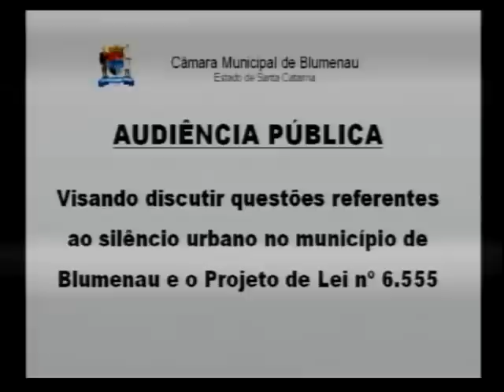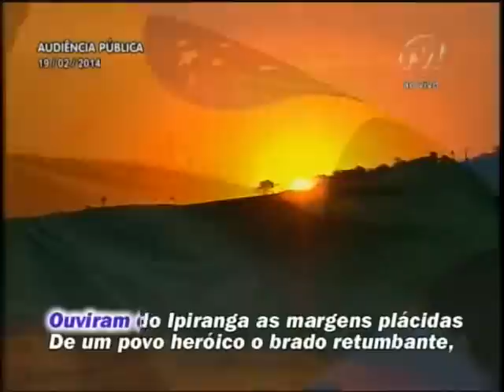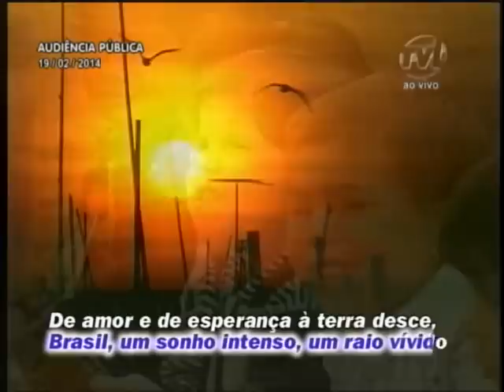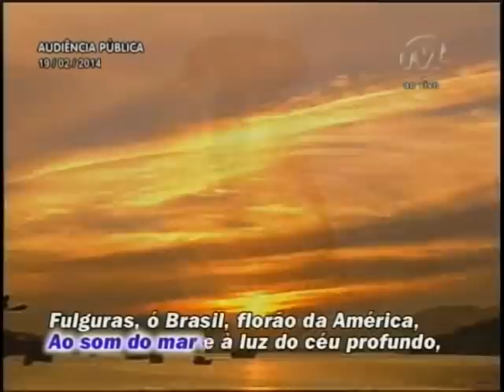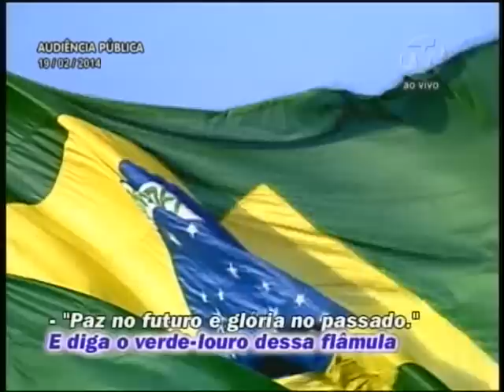Audiência Pública 19/02/14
Audiência pública discute o silêncio urbano